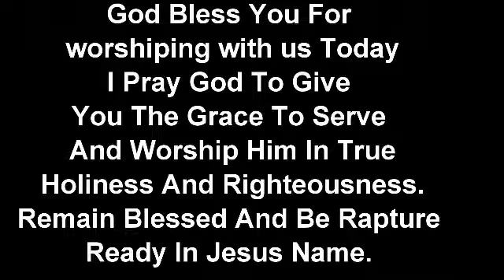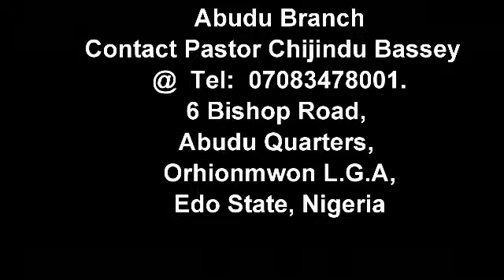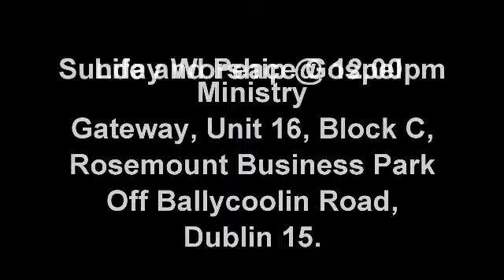Iwina Orufo Oghe Ijesu Part 4 by Pastor Johnson Osarenotor